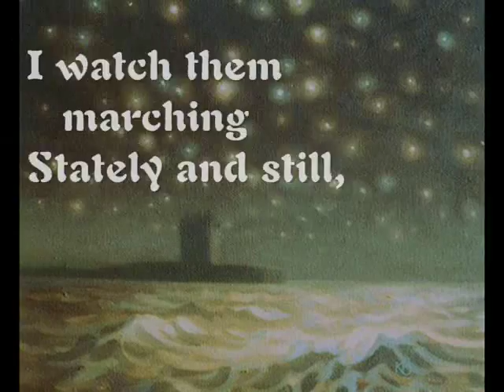STARS by Sara Teasdale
This is an AVP of the poem Stars by Sara Teasdale, an American Poet.